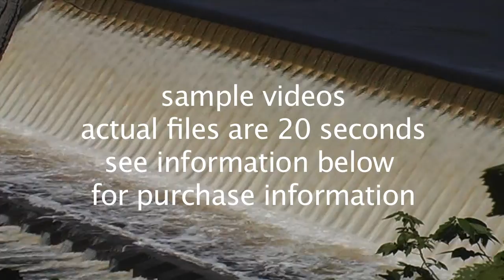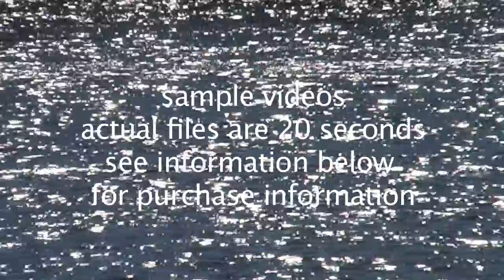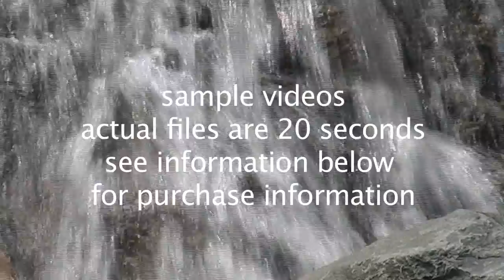Stock Video Footage Lakes and Rivers Mississippi St Croix dams ponds waterfalls 86 clips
for purchase information. .mov files 720p and 1080p - filmed in the upper midwest. minnesota, wisconsin, lock and dam #1